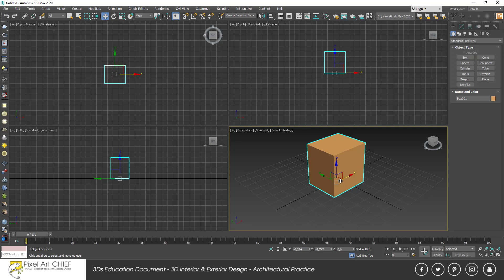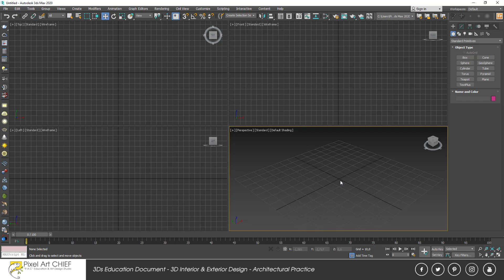Ders 2: Arayüz'e Genel Bakış (3Ds Max & V-Ray Eğitimleri)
Pixel Art CHIEF 5 Kural Yöntemi (3Ds Max & V-Ray Eğitimleri)

Bu eğtimimizde sizlere 3Ds Max in arayüzünden genel olarak bahsettik.
Arayüzdeki araçları ve yerlerini anlattık. Eğitim öncesi bu bilgileri bilmeniz avantaj sağlayacaktır.

Eğitimlerimizi web sitemize üye olarak takip edebilirsiniz...